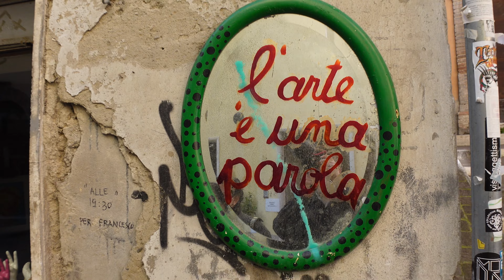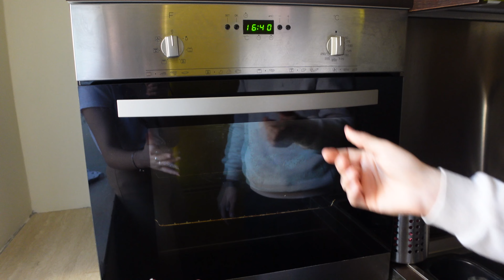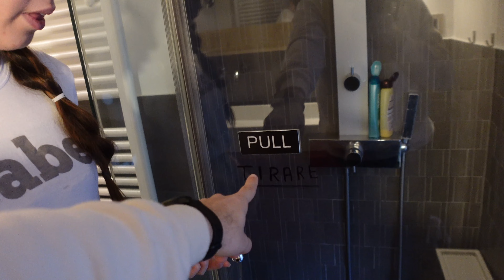HOME TOUR IN CENTRO A PERUGIA | home tour dal mondo EP.1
In questa nuova serie di HOME TOUR DAL MONDO con Staf e Meri, porteremo dei Home tour in base alle città che visiteremo! In questo caso inizieremo da Perugia!
Speriamo che il primo episodio vi piaccia!

Per tutte le altre attrezzature guardate il video👇
LASCIATE UN BEL 👍🏻
E ATTIVATE LA 🔔 PER NON PERDERVI I PROSSIMI VIDEO